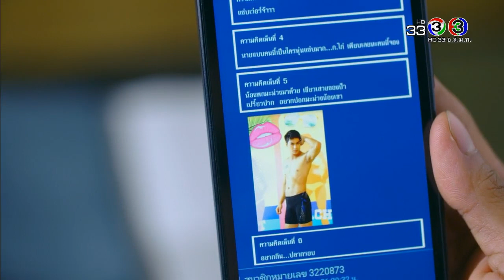พ่อยุ่งลุงไม่ว่าง PhorYungLungMaiWang EP.2 ตอนที่ 4/9 | 08-12-60 | Ch3Thailand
นำแสดงโดย : โป๊ป ธนวรรธน์, มิว นิษฐา, ภัทร์ ฉัตรบริรักษ์, บัว วันสิริ, เม นิศาชล, ท็อป ดารณีนุช, รถบัส ด.ช.ภคพล, หน่อง ธนา,

แน๊ตตี้ นาตาชา, เพ็ชร ฐกฤต, พิมพ์ พิมพ์พรรณ, และนักแสดงมากฝีมือคับคั่ง
บทประพันธ์โดย : เอกลิขิต
บทโทรทัศน์โดย : เอกลิขิต
กำกับการแสดงโดย : อดุลย์ บุญบุตร
ผลิตโดย : บริษัท ทีวีซีน แอนด์ พิคเจอร์ จำกัด
ควบคุมการผลิตโดย : ณัฏฐนันท์ ฉวีวงษ์

ใช่เธอใช่เลย Ost.พ่อยุ่งลุงไม่ว่าง | นนท์ ธนนท์ | Official MV

เสียงหัวใจให้รักเธอ Ost.พ่อยุ่งลุงไม่ว่าง | แบมแบม นีวิรินทน์ | Official MV